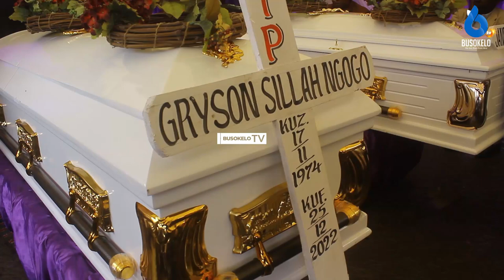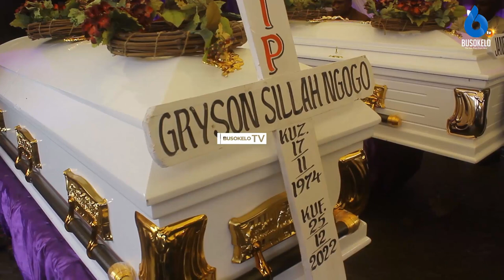Wanandoa waliofariki Ajalini Waagwa Mkoani Mbeya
Miili ya Wanandoa Grayson Ngogo na Janeth Luvanda Imeagwa leo Jumatano Jijini Mbeya.
Wanandoa hao ni miongoni mwa watu watano waliofariki dunia katika ajali iliyotokea eneo la Iyovi Mkoani Morogoro Disemba 25 wakitokea jijini Daressalam.

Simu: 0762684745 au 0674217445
Karibu sana